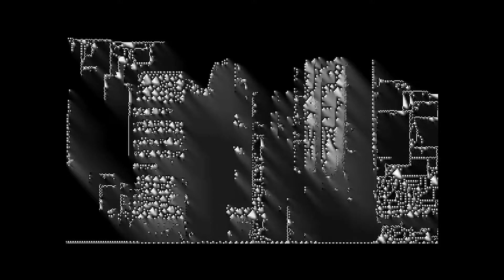BIFF 30 Second Film Festival - Day 12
We continue the BIFF 30 Second Film Festival with the following films on day 12:
World Building by Ian Keaveny

"Using a video that had been previous sampled using spatio displacement in processing this was divided into stills , run through the glic format to my own presets again in processing then rebuilt into a longer film. this is the short version."

Blue Balloon by Zoran Dragelj

"My recent short films and videos are more impulsive and show a panoramic view of contemporary experimental creations, where I tackle the subject of physical motion and movement. I also try to demonstrate how experimental films and videos can include some kind of storytelling like what I am trying in Blue Balloon.

Experimental or Video art is unique in its interdisciplinary nature; the use of recording and editing devices and computer code to create a composition of moving pictures and sound. It is a new cultural language – the convergence between “old-school” analogue recording techniques and new digital media, in my practice used to investigate subjects inspired by modern life, such as in my recent works, Information Overload and Next Stop Main Street.

Digitisation has democratised film and video medium, where you no longer need specific gear like film cameras, projectors, Steenbeck and Moviola etc to create so called a film project. This increased access is good but the question is does this increased accessibility make it less of an "art form" or craft? How has it affected the quality and originality or works? It has vastly changed the process that can be as valuable – perhaps more so –than the final piece to the artist."